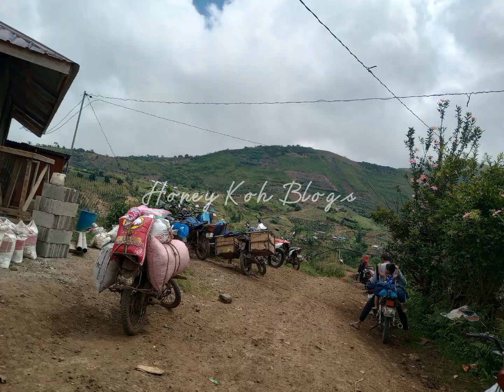biyaheng bukid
biyaheng bukid philippines vacation bukidfeels @honeykohblogs5689